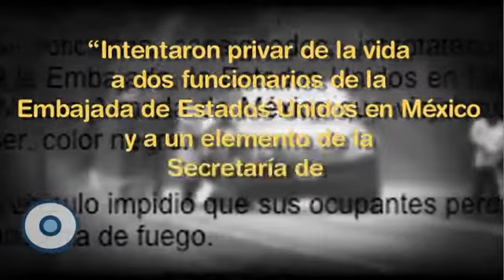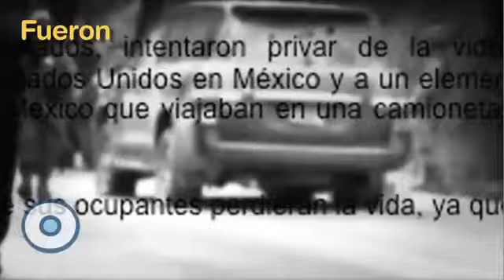17-11-2012 Mr. Intocable. Bloque 5-7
Aunque la PGR dictaminó que Tres Marías fue un montaje de la Policía Federal para asesinar a dos agentes de la CIA y a un marino mexicano, Genaro García Luna terminará el sexenio inmaculado. Es el único secretario civil del gabinete que a pesar de sus escándalos fue protegido presidencial. Montajes, conflictos internacionales, testigos a modo, casos magnificados han sido, entre otros, la estampa del secretario de Seguridad Pública federal durante el sexenio. Pero, a pesar de todo esto, ha permanecido intocable y protegido por el presidente de la República.